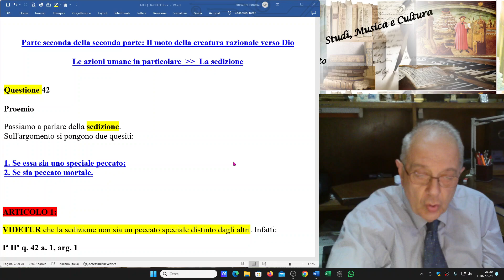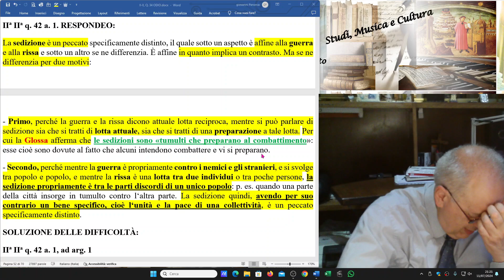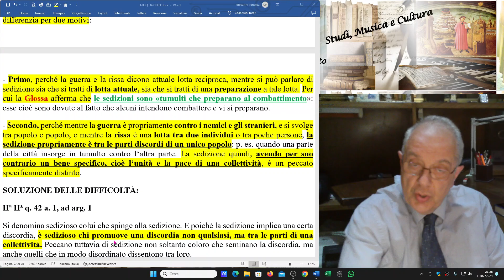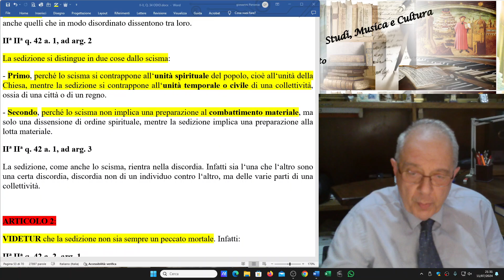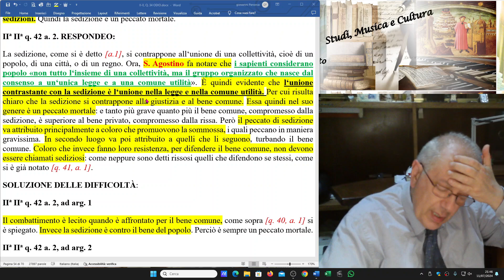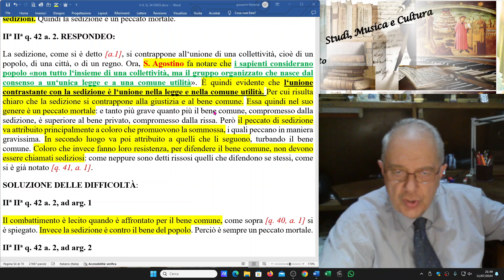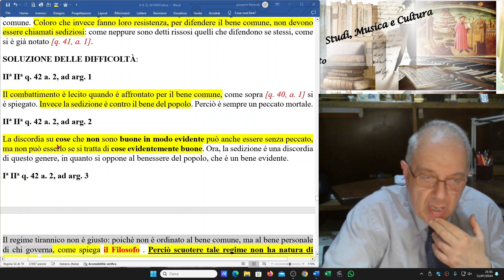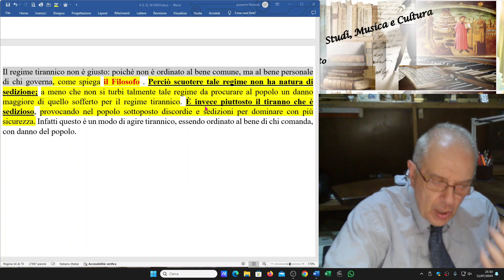57) SUMMA THEOLOGIAE, II-II, q.42."I SEDIZIOSI NON ENTRERANNO NEL REGNO DEI CIELI" (2Corinti 12, 20)